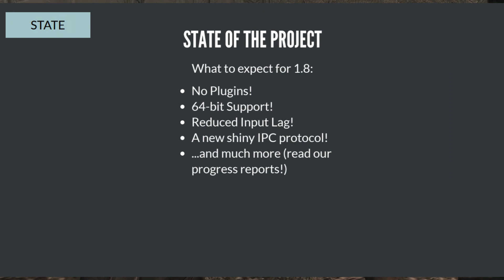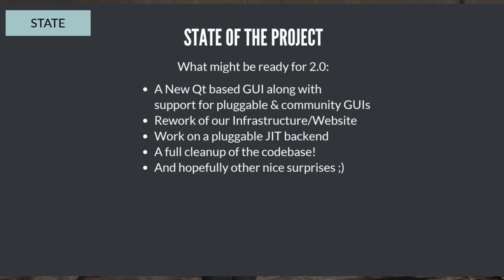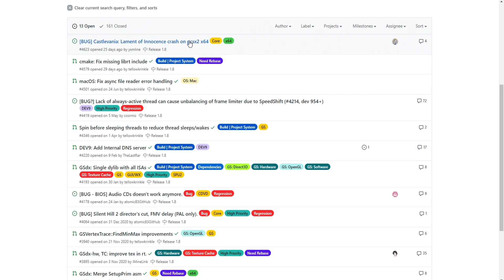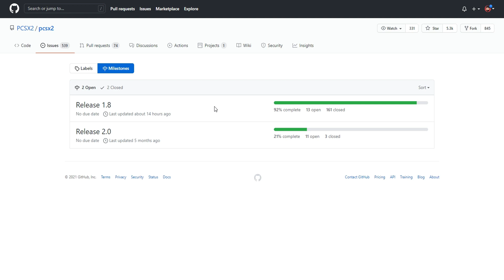PCSX2 1.8.0 MAIS PRÓXIMA DO QUE NUNCA E SERÁ INSANA! PCSX2 2.0 VAI DEMORAR?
A próxima versão estável do PCSX2 está mais próxima do que nunca! PCSX2 1.8.0 está quase saindo do forno! Veja a quantas anda o PCSX2 2.0 que trará uma nova interface de usuário.

Faça suas compras usando meus links e ajude o canal xD

💻Meu PC:
Intel Core i7 10700 @4.6GHz
16Gb (2x8) 3000Mhz OLOy Owl